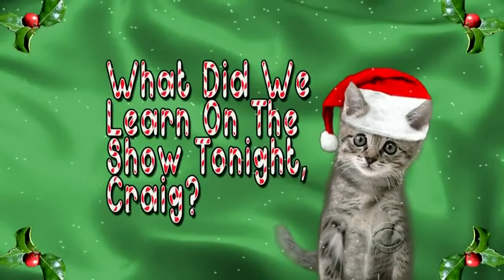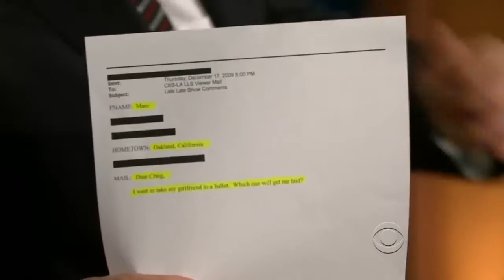Late Late Show with Craig Ferguson 12 17 2009 Sigourney Weaver, Hank Stuever